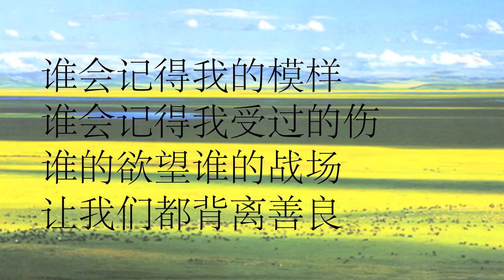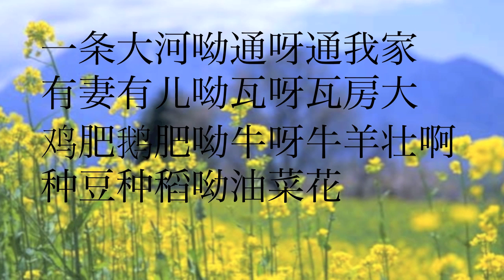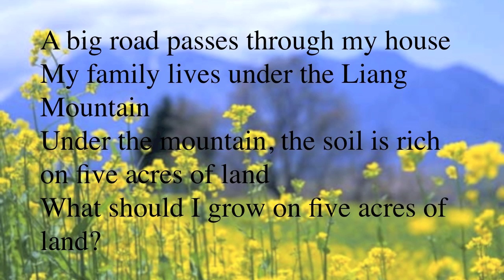:: 油菜花 Jackie Chan ::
一条大路呦通呀通我家
我家住在呦梁呀梁山下
山下土肥呦地呀地五亩啊
五亩良田呦种点啥

谁会记得我的模样
谁会记得我受过的伤
谁的欲望谁的战场
让我们都背离善良

何时才能回到故乡
何时才能看她的红妆
我用长剑劈断目光
劈不断我想家的狂

一条大河呦通呀通我家
有妻有儿呦瓦呀瓦房大
鸡肥鹅肥呦牛呀牛羊壮啊
种豆种稻呦油菜花

五亩良田呦油菜花

Yi Tiao da lu you tong ya tong wo jia
Wo jia zhu zai you liang ya liang shan xia
Shan xia tu fei you di ya di wu mu a
Wu mu liang tian you zhong dian sha?

Shui hui ji de wo de mo yang?
Shui hui ji de wo shou gou de shang?
Shui de yu wang? Shui de zhan chang?
Rang wo men dou bei li shang liang?

He shi cai neng hui dao gu xiang?
He she neng kan ta de hong zhuang?
Wo yong chang jian pi duan mu guang.
Pi bu duan wo xiang jia de kuang

Yi Tiao da he you tong ya tong wo jia
You qi you er you way a wa fang da
Ji fei e fei you niu yang zhuang a
Zhong dou zhong dao you cai hua

Wu mu liang tian you you cai hua

A big road passes through my house
My family lives under the Liang Mountain
Under the mountain, the soil is rich on five acres of land
What should I grow on five acres of land?

Who will remember my appearance?
Who will remember the wounds I have suffered?
Who desire is this? Whose battlefield is this?
That has made us turn our backs on what is good?

When can I return to my homeland?
When can I look at her red makeup?
Even if I used a sword to blind me.
It would not blind me from my homesickness

A big river passes through my house
I have a wife, a son, and my house is big
The chickens are fat, goose are fat, cows and goats are strong
Plant beans, plant paddies, canola flowers

Five acre farmland of canola flowers